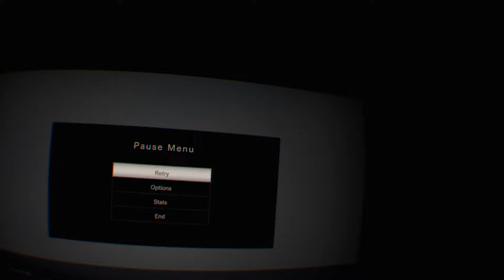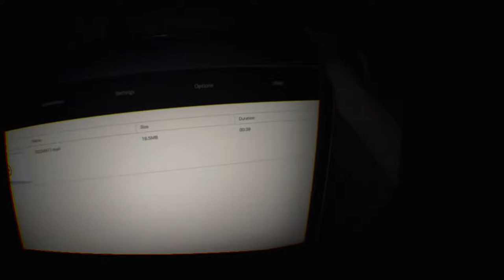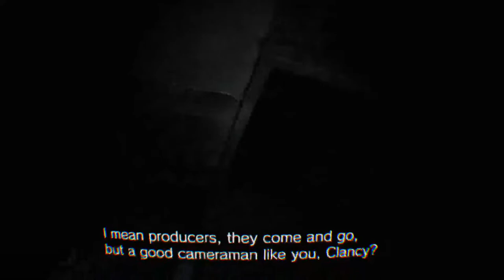Mia Missing? [Resident Evil 7 VR]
its cwazzzy